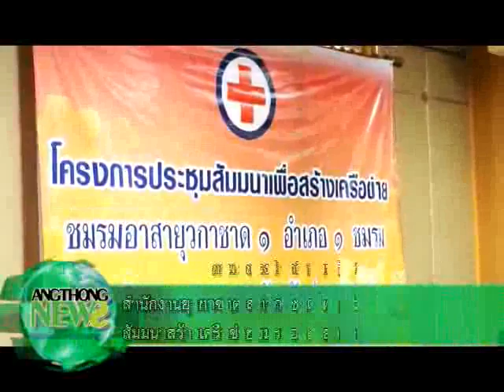AN56 35 ประชุมสัมมนา เพื่อสร้างเครือข่ายชมรมอาสายุวกาชาด 1 อำเภอ 1 ชมรม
สำนักงานยุวกาชาด สภากาชาดไทย จัดพิธีเปิดการประชุมสัมมนา เพื่อสร้างเครือข่ายชมรมอาสายุวกาชาด 1 อำเภอ 1 ชมรม